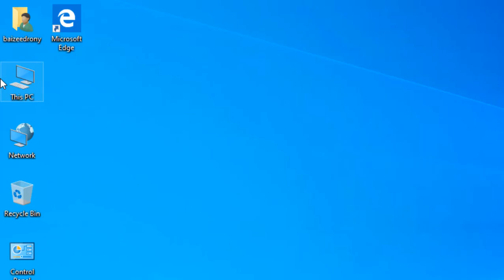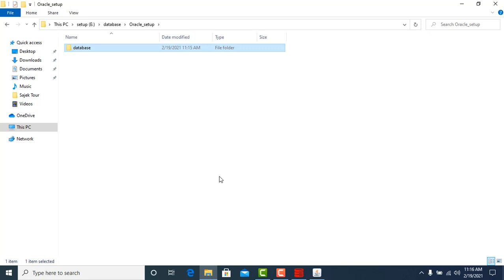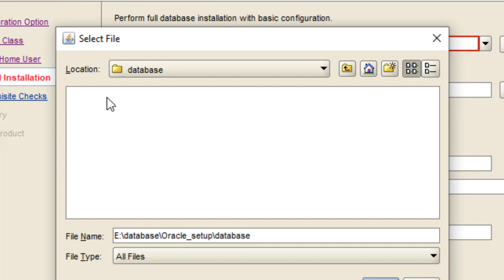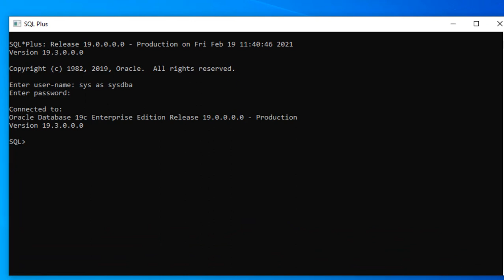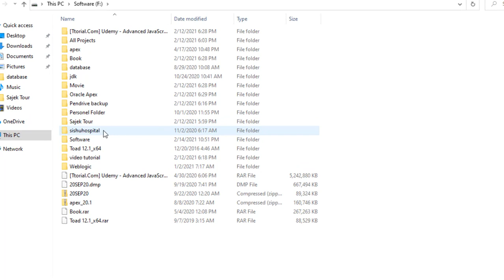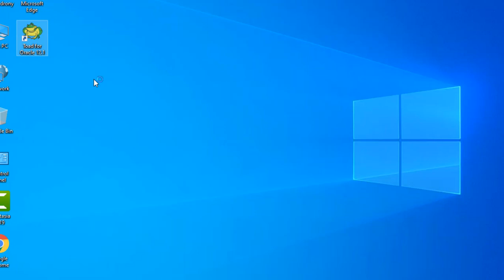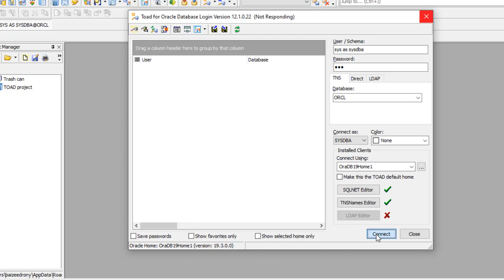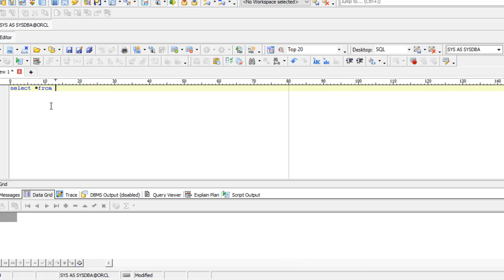How to Install Oracle Database 19c and Toad 12.1 and Oracle Instant Client and configure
In this video will show you step by step setup and configuration.
See the video and acquire knowledge.